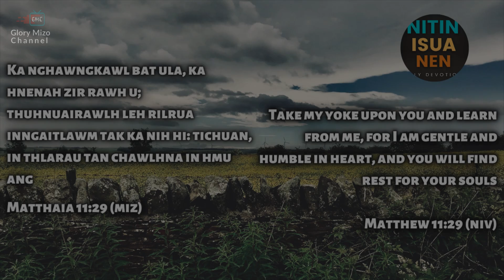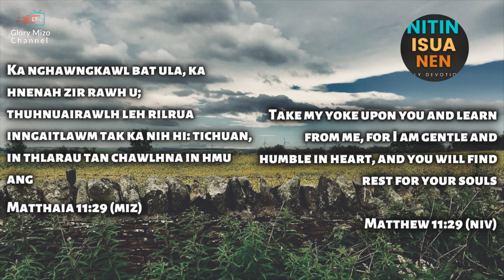NI TIN ISUA NEN #415 | Chawlhna Tui Kamah Te Min Hruai Thin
Daily Devotional